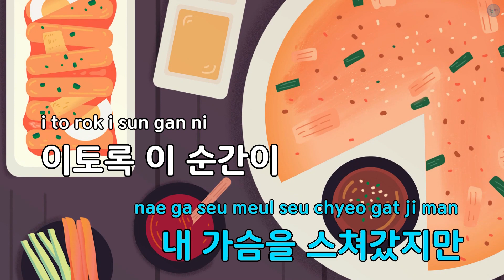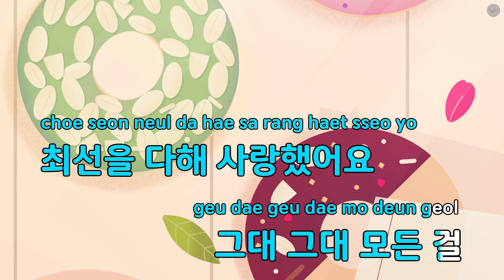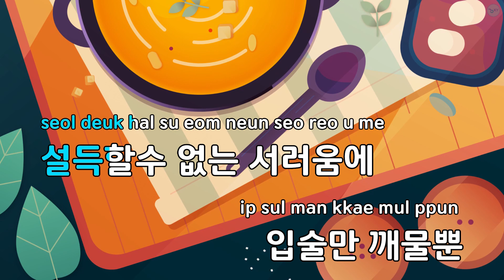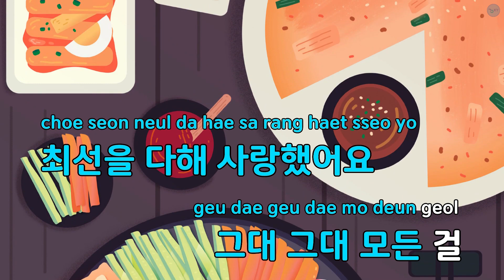최선 - 김민국 (KY.68576) / KY KARAOKE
★ 곡 정보 ★
번호 : 68576
제목 : 최선
가수 : 김민국
작사 : 박정자
작곡 : 송결

Copyrightⓒkeumyoung